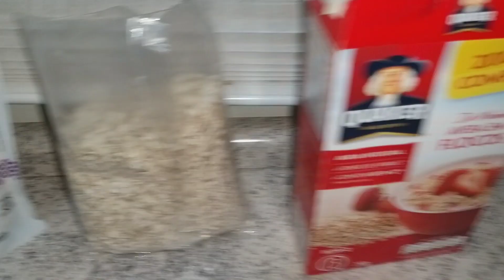Mingau de aveia com quinoa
Comi tudo,  mas fiquei na dúvida se gostei, vou ter que fazer de novo...  😅
Com a metade da quinoa deve ficar perfeito. 😋